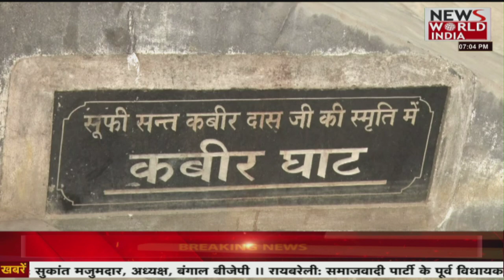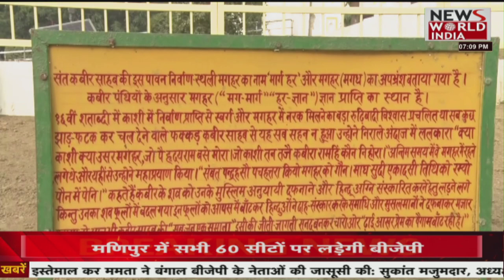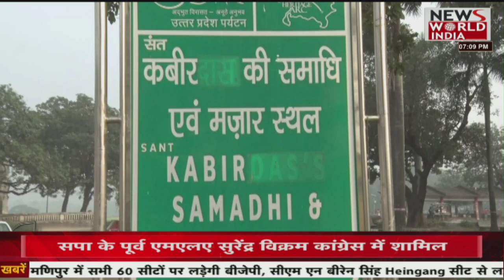News World India Live : क्या कहती है संतकबीर नगर से खलीलाबाद विधानसभा की जनता | Latest News